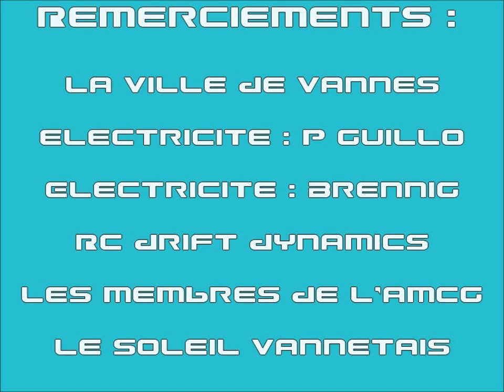demo rabine AMCG 2012.wmv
démonstration drift du 29/9/2012 sur l esplanade de la Rabine à Vannes